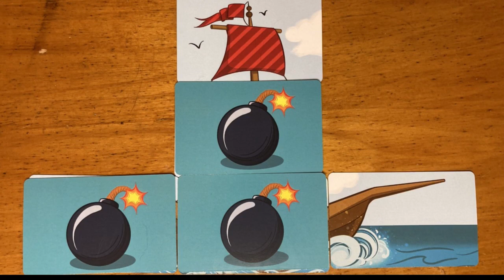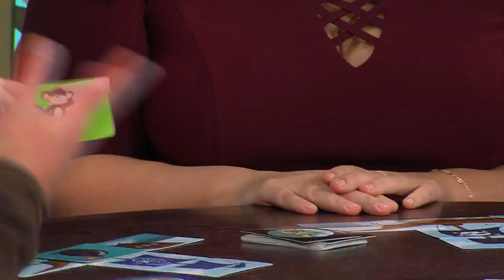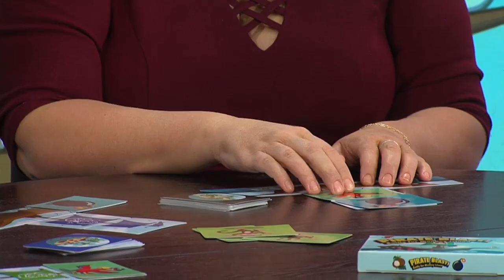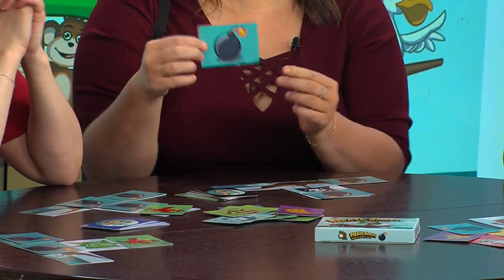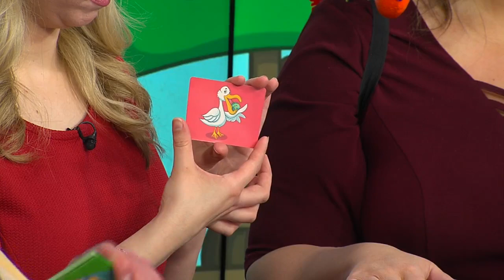Pirate Blast Card Game created by two sisters from Elk County WTAJ Studio 814